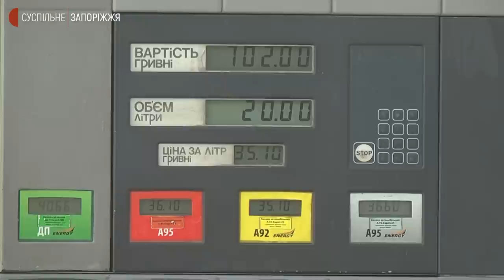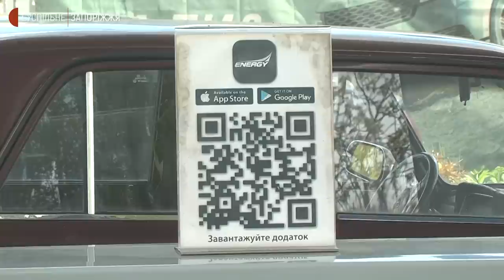Яка ситуація з пальним в Запоріжжі | Новини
На автозаправних станціях у Запоріжжі немає бензину. А, якщо є, то видають тільки за талонами. Така ситуація спостерігається з понеділка, 2 травня. Зокрема, запоріжець Дмитро розповів Суспільному: вчора об’їхав три заправки, але безрезультатно - пального немає.